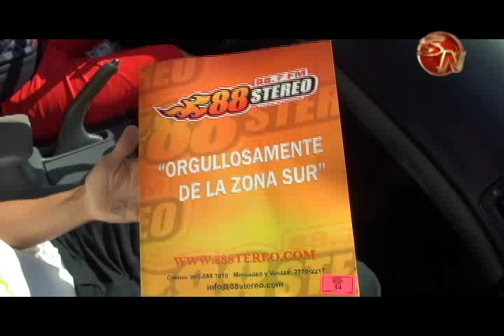UNO 84 COMPETIDORES PARTICIPARON EN RALLY FAMILIAR DELCLUB DE LEONES 1